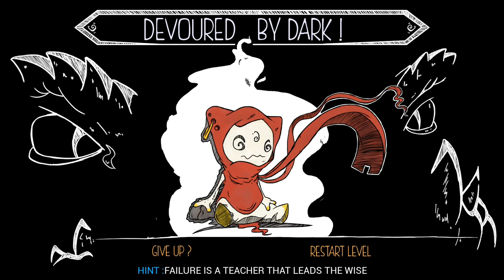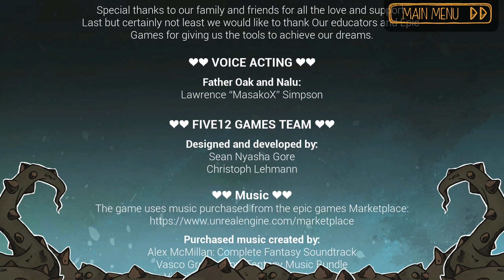Quicklook [0243] PC - Orn The Tiny Forest Sprite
Orn the tiny forest sprite:
This game looked so pretty and i was looking forward to playing it, however this is probably the biggest disappointment I've had in a game. The controls are far too floaty, the need to build up a jump meter is irritating, the default unchangable controls are hard work with no full controller options and forcing you to use a mouse to click icons, and finally the checkpoint system makes you practically repeat the whole level sometimes which is no need. -